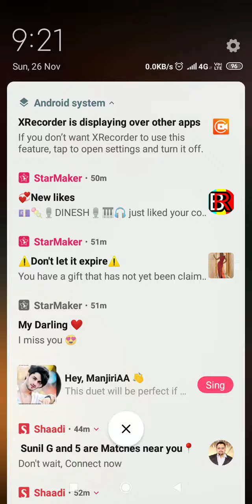Instrumental - Piano🎹 - Hirva Nisarga..